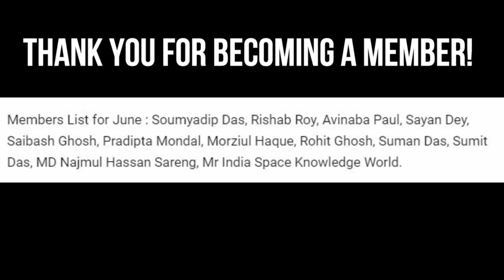Roy Krishna East Bengal Offer😱East Bengal New Coach?💥Hugo Boumous Leaving India?⚽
Members List for June : Soumyadip Das, Rishab Roy, Avinaba Paul, Sayan Dey, Saibash Ghosh, Pradipta Mondal, Morziul Haque, Rohit Ghosh, Suman Das, Sumit Das, MD Najmul Hassan Sareng, Mr India Space Knowledge World.